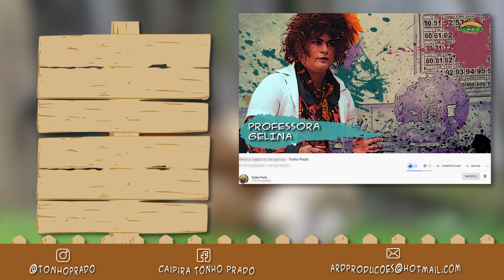Escolinha do Tonho | FRASE COM A LETRA “Q” 👩🏻‍🏫📚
Oi gente! Como ocês estão nesse domingão?!

Saiu vídeo novo no canal cumpaadi e cumaaadi! 💃🏻🕺🏻🙌🏼🙌🏼

É Fevereiro, pós carnaval isolado, agora o ano já pode começar. Então bora pra volta às aulas! Ocêis já compraram o material escolar das crianças?! Aqui na Escolinha do Tonho Prado já está todo mundo preparado!! ✏️✍️📚

No episódio de hoje a Professora Angelina fez algumas perguntas aos alunos sobre conhecimentos gerais e o Tonho, pra lá de esperto, conseguiu dar a volta na pergunta da professora. 👩🏻‍🏫👨🏻‍🌾

Então perder tempo não, já confere o vídeo agora! E escreve nos comentários o que você mais gostava na escola!! ▶️🗣🗣